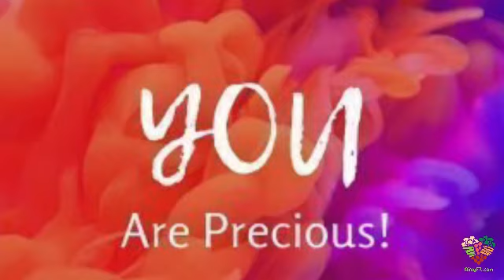Just do this 1 exercise to feel happier than ever!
The purpose of starting this YouTube channel is to bring a SMILE on your face sometimes! 😊
We would upload videos on topics ranging from health, nutrition, cooking, well-being, etc which would be both informative and entertaining.

Aiman is a medical doctor, a qualified personal trainer, YouTuber and a weight loss expert. She is an expat who moved to Finland and fell so much in love with the country! Aiman loves to travel, cook and dance in her leisure time! She is a modest person but dreams high and ready to accept all the good opportunities that life brings to her. Her goal is to support and improve people’s health.

To know about the services offered and to visit her 𝐖𝐞𝐛𝐬𝐢𝐭𝐞, the address is 𝐀𝐢𝐦𝐲𝐟𝐢𝐭.𝐜𝐨𝐦